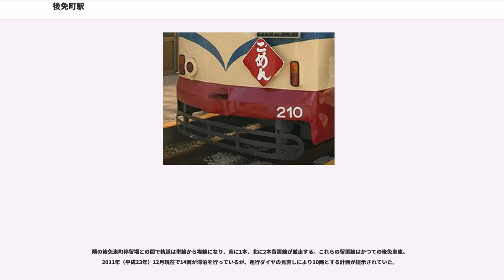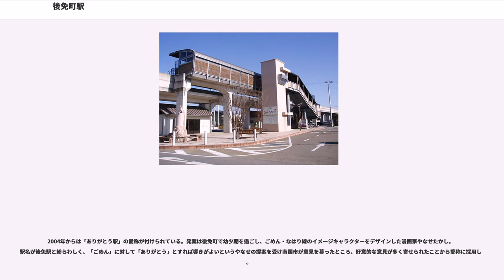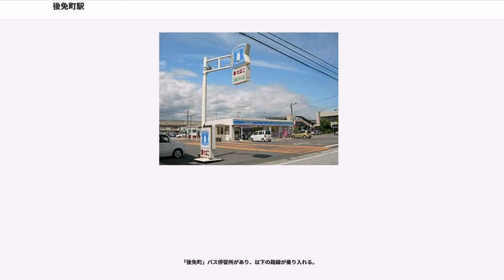後免町駅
後免町駅（ごめんまちえき）は、高知県南国市大埇にある、とさでん交通後免線の路面電車停留場、ならびに土佐くろしお鉄道（TKT）阿佐線（ごめん・なはり線）の駅である。

土佐くろしお鉄道の駅番号はGN39。

とさでん交通後免線の後免町停留場と土佐くろしお鉄道阿佐線の後免町駅のうち、開業が早かったのは後免線の停留場である。このほか、1974年までは土佐電気鉄道安芸線の後免町駅も存在していた。ここでは安芸線の駅についても扱う。

とさでん交通後免線は前身である土佐電気鉄道の手によりはりまや橋方面から順次路線が開通、1911年（明治44年）に後免町停留場までの区間が開通し全通を達成した。ただし、当時の終点後免町は現在の後免東町停留場のことである。そこから当停留場まで延伸されたのは1925年（大正14年）。当停留場は後免町駅前停留場（ごめんまちえきまえていりゅうじょう）として開業した。

後免町駅前停留場が開業した時、当地にはすでに高知鉄道の後免駅（ごめんえき）が設けられていた。高知鉄道は安芸線の前身。1920年（大正9年）に創立し、1924年（大正13年）に後免 - 間の鉄道路線を開業させた。後免線が当停留場まで延伸したのは、この高知鉄道開業に伴うものであった。なお、高知鉄道の後免駅は当停留場開業の翌年、省線の後免駅まで路線が開通したのに合わせて後免町駅（ごめんまちえき）に改称している。後免線は当初後免町駅前に乗り入れて安芸線と接続を行っていたが、1930年（昭和5年）からは軌道が延長されて駅構内にも乗り入れるようになり、土佐電気鉄道（当時の社名は土佐電気）と高知鉄道の路線は当駅で接続。その後、戦時中の交通統合により1941年（昭和16年）に高知鉄道が土佐電気の交通事業を譲受して土佐交通と社名を変更する。

戦後、土佐交通は合併により土佐電気鉄道に社名を再度変更。後免線と安芸線は土佐電気鉄道の路線となる。しかし安芸線は国鉄阿佐線建設のため1974年（昭和49年）3月限りで廃止され、同線の後免町駅も廃止。代わって同年7月からは、後免線の停留場が後免町停留場と称するようになった。安芸線の廃止により、後免から安芸までを結ぶ鉄道路線はいったん消滅するが、2002年（平成14年）に国鉄阿佐線を引き継いだ土佐くろしお鉄道阿佐線が開業したことで復活。同線の後免町駅はこの時の開業である。そして2014年（平成26年）には土佐電気鉄道が経営統合による会社分割により新会社とさでん交通となり、現在に至る。

とさでん交通の停留場と土佐くろしお鉄道の駅はやや離れていて、線路や駅舎はつながっていない。

土佐くろしお鉄道の駅の南方にある。ホームは2面あり、単線の軌道始端部を挟んで向かい合わせに設けられる。線路北側のホームが降車用、南側のホームが乗車用。ホームの隣には窓口業務を行う後免出張所（バスグループ扱い）があり、コンビニエンスストアローソンが併設されていて待合室からも出入りができる。2017年3月1日にローソン南国ごめん駅店を外観に600形電車が描かれ店内壁面上部に全停留場を掲載されたデザインにリニューアルした。

かつて安芸線につながっていた線路がなかばアスファルトに埋もれた形で一部残っていたが、新待合所建設に伴い完全に撤去された。安芸線の後免町駅には駅舎が存在し、後免線はその前に乗り入れていたため、駅舎は安芸線と後免線に挟まれるようにして建っていた。駅では両路線を乗り継ぐ客によって「乗り換え競走」が行われていたが、1954年（昭和29年）より後免線の路面電車が安芸線内に乗り入れて直通運転をするようになると、その光景も見られなくなっていった。駅舎は安芸線廃止後バス営業所として利用されていたが、1980年（昭和55年）に解体。その後周辺の再開発により後免線の停留場は移転を繰り返したが、現在は当初の位置に戻っている。

隣の後免東町停留場との間で軌道は単線から複線になり、南に1本、北に2本留置線が並走する。これらの留置線はかつての後免車庫。2011年（平成23年）12月現在で14両が滞泊を行っているが、運行ダイヤの見直しにより10両とする計画が提示されていた。

高架橋上にホームが設けられる高架駅。ホームは単線の線路の南側（安芸方面に向かって右側）に1面のみの単式ホームである。駅舎は設置されず、地上とホームはエレベーターで往復可能。トイレもある。駅員は配置...